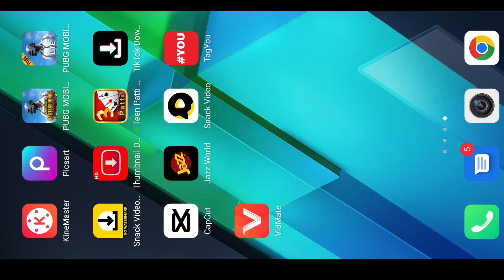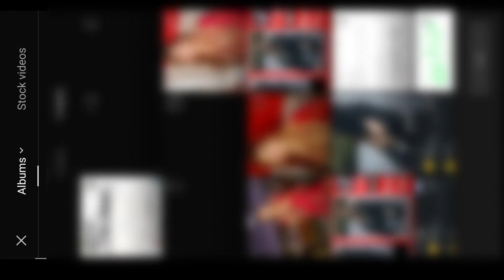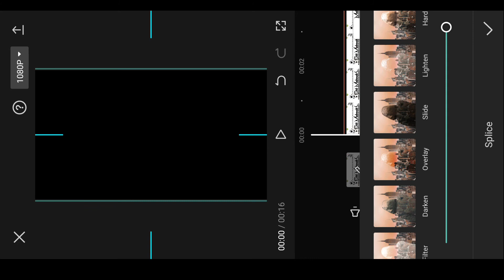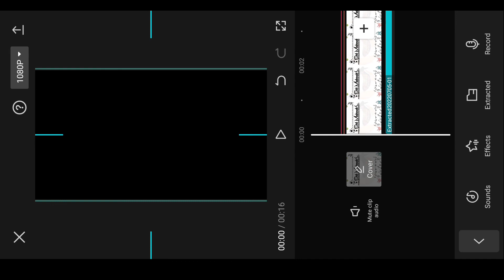Eid Mubarak Name Art Video ||Tiktok New Trend | Capcut Editing Tutorial 🔥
Kameez Teri Kali Tiktok New Trend !!!

Hello Friends in today Tiktok video edit tutorial I'll tell you how to make tiktok new trending Kameez Teri Kali? effect transition video in capcut | Capcut Tiktok New Trend wali video kaise banaye 2022